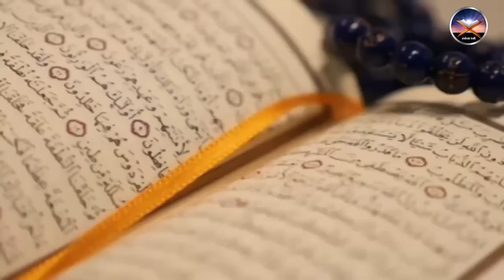Dastaan e Khwaja Nizamuddin Auliya R.A | Hazrat Nizamuddin Auliya Ka Waqia | Part 01 | Zubair Safi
Dear Viewers Sultan-ul-Mashaikh, Mahbub-e-Ilahi, Sheikh Khwaja Syed Muhammad Nizamuddin Auliya also known as Hazrat Nizamuddin, and Mahbub-e-Ilahi was an Indian Sunni Muslim scholar, Sufi saint of the Chishti Order.
He is one of the most famous Sufis from the Indian Subcontinent.
His predecessors were Hazrat Baba Fariduddin Ganjshakar R.A, Khwaja Qutbuddin Bakhtiyar Kaki R.A, and Khwaja Moinuddin Chishti R.A, who were the masters of the Chishti spiritual silsila in the Indian subcontinent.